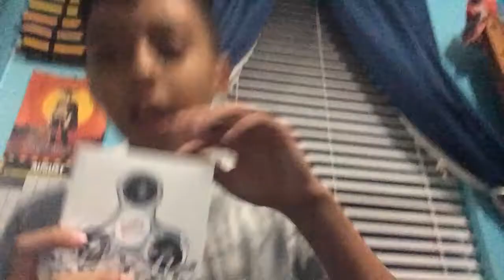Unboxing a fidget spinner